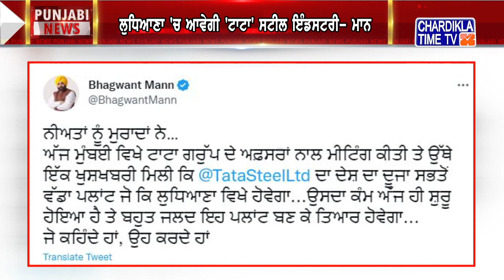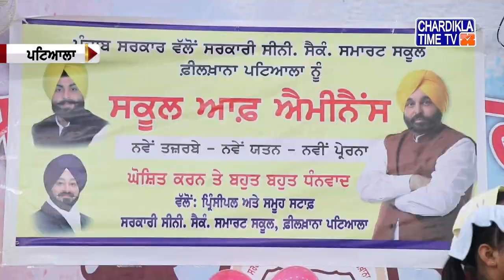Punjabi News Live Today | Punjabi Latest News Today | Top News | Chardikla Time Tv News